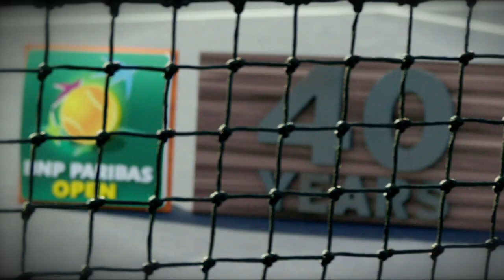Celebrating our 40th Anniversary - Rafael Nadal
Here Rafael Nadal talk about his historic run to the BNP Paribas Open title in 2013, when he recorded his record-breaking twenty-second ATP Masters 1000 crown.